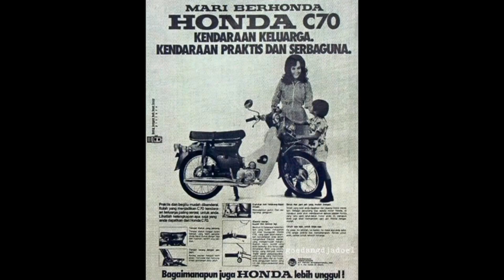#150 : Kenapa Honda Boon Siew , Bukan Yamaha Boon Siew ?